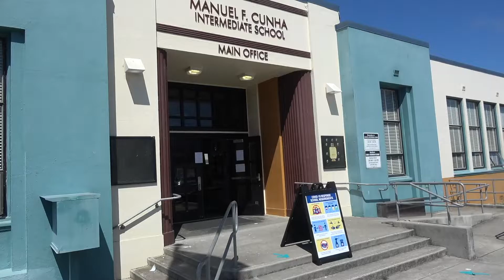Mr. Barnes Report 5-23-22